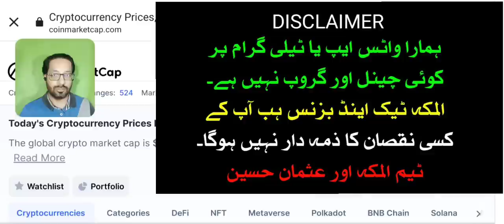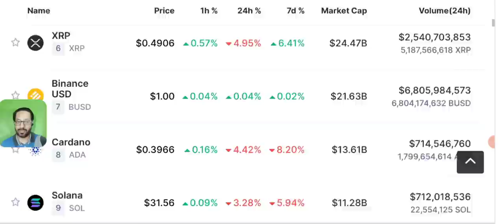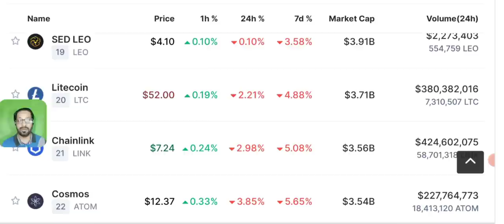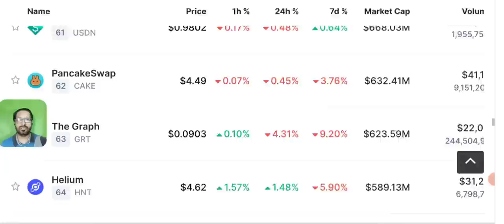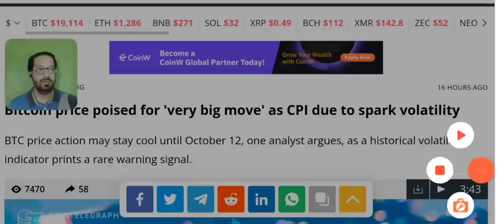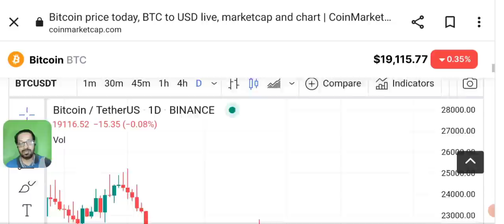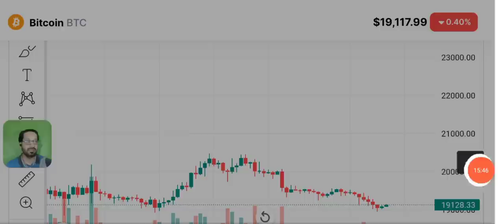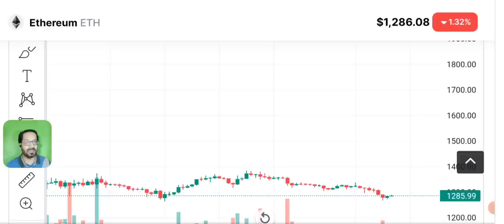Crypto News Alert - Bitcoin price prediction (Hindi/Urdu)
I am here with Latest Crypto news Alerts and updates Bitcoin price prediction.

Next 2 days are so important as for the CPI and PPI data reports are concerned there is a chance of high volatility in bitcoin price.

Will it be a bull run ? Or market will remain bearish ?

We provide signals for Spot traders but Future traders also benifits from these CRYPTO Signals.
Although future trading involves alot of Risk and is not allowed by most of the ulmas as well.
We also suggest you to do spot trading and not FUTURE TRADING.

🔴 Table of contents:

00:00 : intro
01:53 : crypto news today
10:20 : bitcoin news today
11:45 : Bitcoin price prediction
13:10 : bitcoin Ethereum Candle Chart
17:10 : outro

🔴🔴🔴Popular Uploads 🔴🔴🔴

_____________________________/SOCIAL LINKS\___________________________________